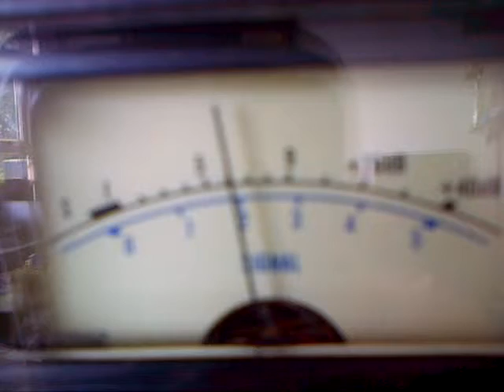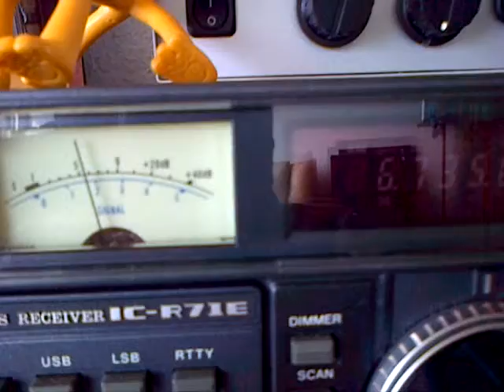FRN Network Europe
Wednesday May 7, 2014 heard CoolAM, member of FRN Network Europe on 6735. He was testing some programs with low power and using only a mobile whip to transmit. Just before the beginning of the recording the signal was a steady S8-9. a bit local QRM under the signal but further a good copy.